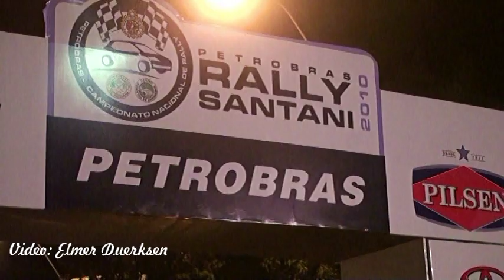2010 Rally Santani - Paraguay - Largada simbólica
Parque reparaciones y largada simbólica del rally Santani 2010, parte del campeonato paraguayo de rally